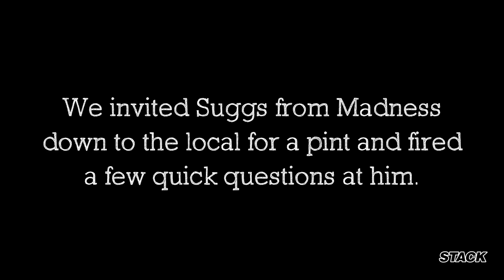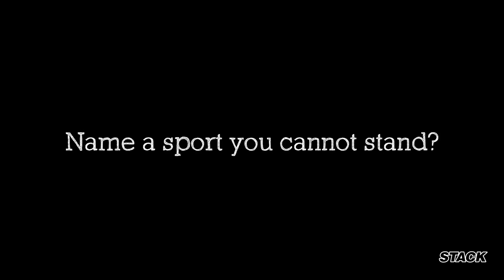A pint with Madness frontman, Suggs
Suggs, the frontman of the iconic English Ska band Madness, joined us for a pint and a chat at the local.